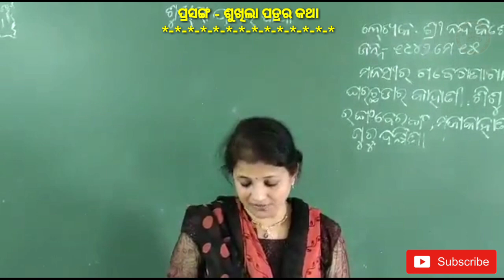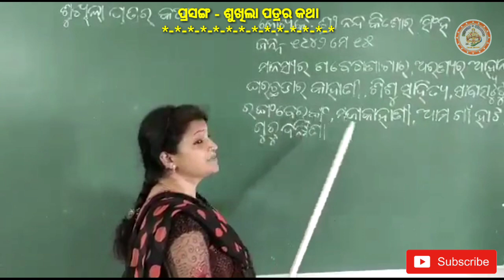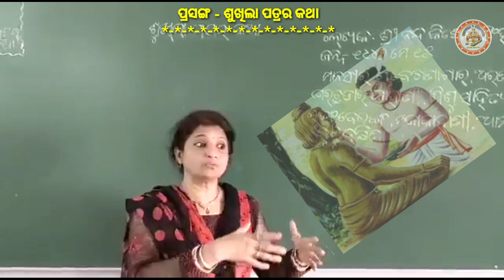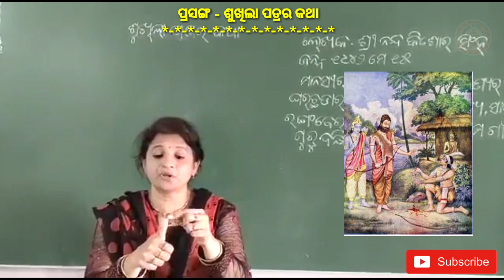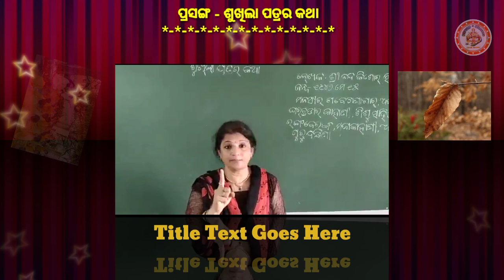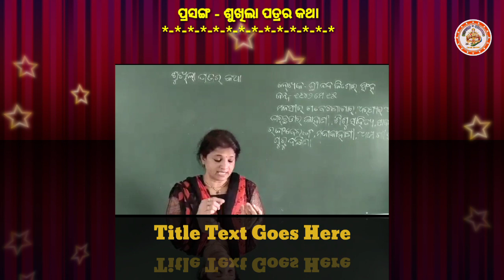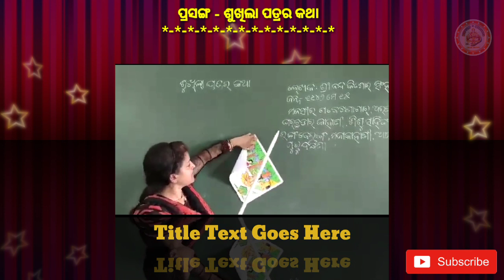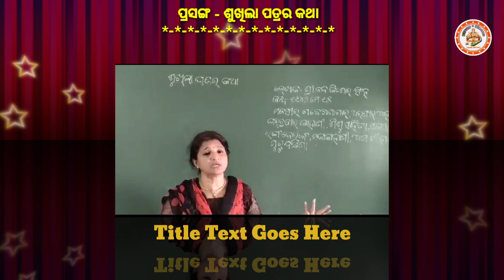ପ୍ରସଙ୍ଗ - ଶୁଖିଲା ପତ୍ରର କଥା ବିଷୟ- ମାତୃଭାଷା ଶ୍ରେଣୀ- ପଞ୍ଚମ,ଭାଗ-୧,class 5th, MIL Odia . Mrs Namita panda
It is our responsibility to provide and impart the lessons of text subjects from LKG to +3(Graduation)Through SSVM Classes Youtube Channel.by renowned professors, readers and experienced teachers for bright future of students.

ଛାତ୍ରଛାତ୍ରୀ ମାନଙ୍କ ଉଜ୍ଜ୍ୱଳ ଭବିଷ୍ୟତ ପାଇଁ ଓଡ଼ିଶାର  ବଛା ବଛା ପ୍ରସିଦ୍ଧ ଅଧ୍ୟାପକ, ଅଧ୍ୟାପିକା, ଗୁରୁଜୀ ଓ ଗୁରୁମା ମାନଙ୍କୁ ନେଇ ଶିଶୁବୋଧ ଠାରୁ ସ୍ନାତକ ଡିଗ୍ରୀ ପର୍ଯ୍ୟନ୍ତ ସମସ୍ତ ବିଷୟ ର ପାଠ ୟୁଟ୍ୟୁବ୍ ଚ୍ୟାନେଲ
 Ssvm classes ରେ ଯୋଗାଇଦେବା ଆମର ଦାୟୀତ୍ୱ..🙏🏻📚📗📖

||CLASS - 6TH|| SUBJECT - SCIENCE ||TOPICS - SOURCES OF FOOD||Ssvm Classes 【Sambit sundaray】in odia 2

Matter short type  important question and answer ||class 7th||Ssvm Classes 【Sambit sundaray】2020

What is Reproductive organ of plants (flowers) ଉଦ୍ଭିଦ ର ଜନନ ଅଙ୍ଗ (ଫୁଲ)||Ssvm Classes || class 7th || Part-2||( ଅଙ୍ଗୀୟ ଜନନ) In odia 2020📝📕📖📗📚

*Reproduction in plants.( ଉଦ୍ଭିଦ ରେ ବଂଶ ବିସ୍ତାର) Class-7
Part-1(vegetative propagation) ଅଙ୍ଗୀୟ ଜନନ.👇🏻

                          👇🏻  (  6th class)👇🏻

SSVM Class introduction video.2020🖋️🖊️||Ssvm Classes 【Sambit sundaray】